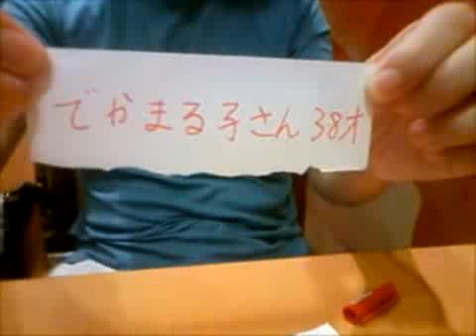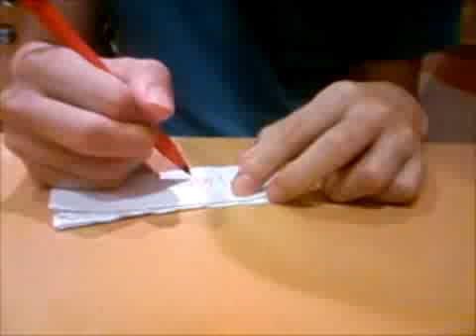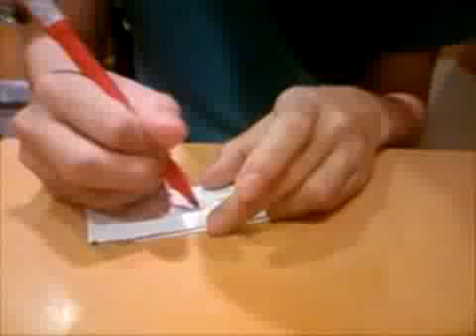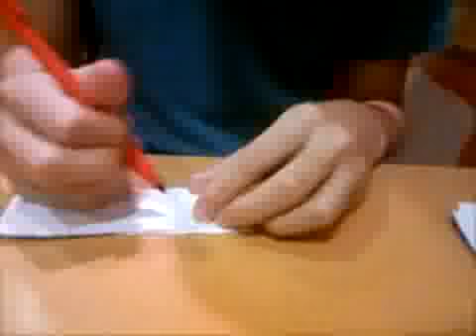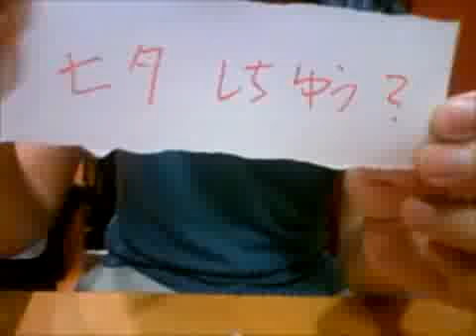ロウガンラガンズの「原宿メモリアル」第35週～番外編～小ネタ集その1